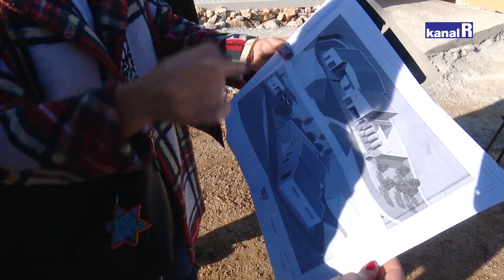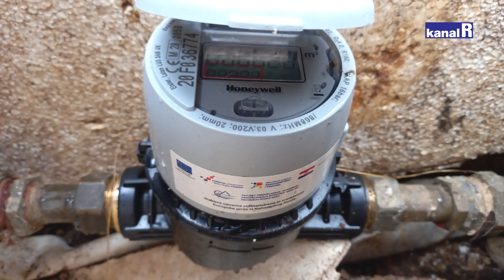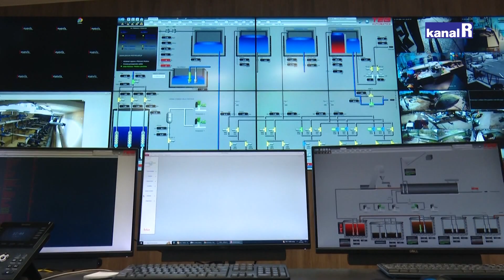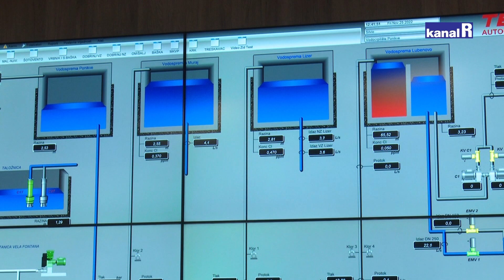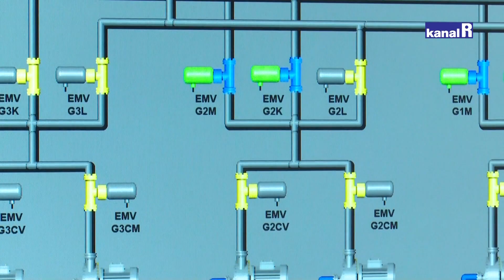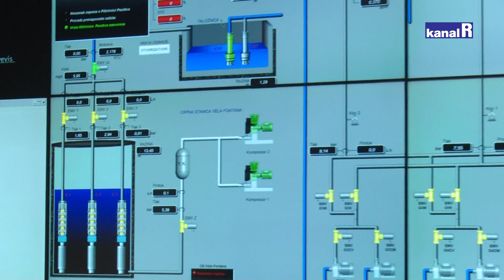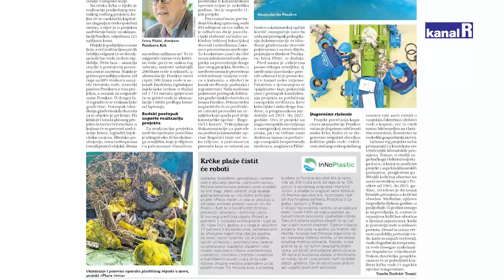Ponikve Krk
Europski projekt gradnje sustava prikupljanja, odvodnje i pročišćavanja otpadnih voda otoka Krka najvažniji je infrastrukturni projekt a odnosi se na aglomeracije Omišalj, Malinska - Njivice, Krk, Punat - Kornić, Baška i Klimno - Šilo.